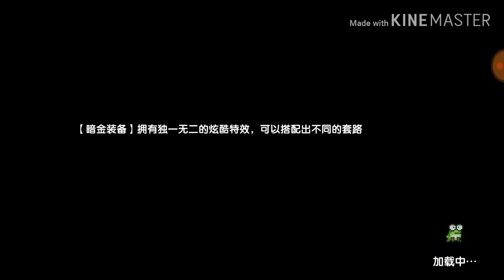Đột Kích Căn Cứ Boss Săn Đồ Đỏ Trong My Heroes